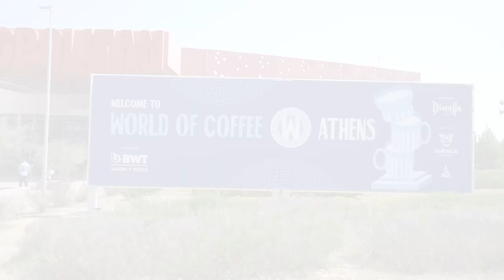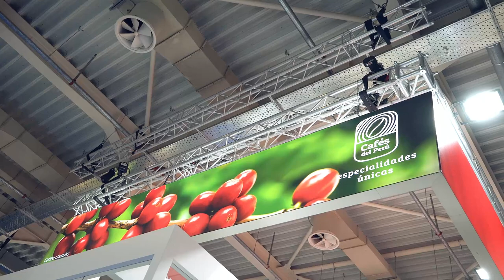EXPOWORK - WORLD OF COFFEE 2023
A worldwide coffee event for discovery, dialogue, and advancement.
We are grateful to Specialty Coffee Association & EventHaus Ltd organizers, sponsors, exhibitors, and attendees who made this remarkable exhibition possible.
Until we meet again, may the aroma of freshly brewed coffee remind us of the remarkable experiences and connections forged at the World of Coffee Exhibition.